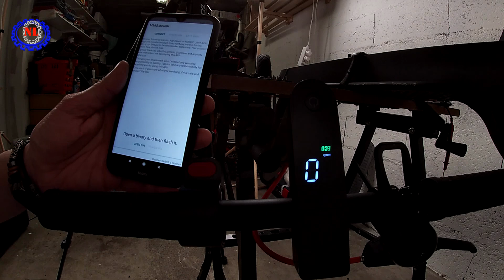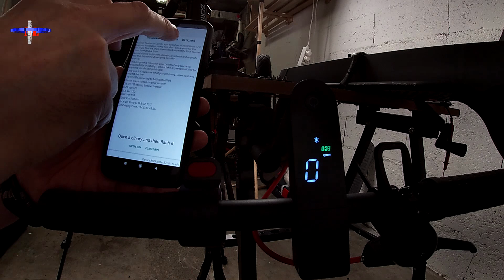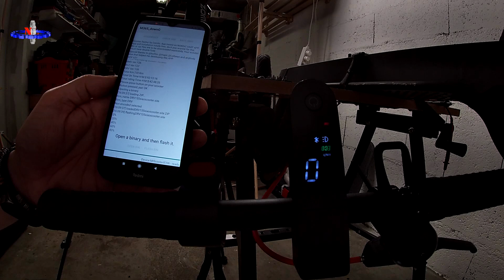REPARATION TROTTINETTE XIAOMI M635 REMPLACEMENT CONTROLEUR + TEST ENROULEMENT + CAPTEURS HALL MOTEUR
Dans cette vidéo je vous montre comment déterminer si votre moteur et ses capteurs sont ok.